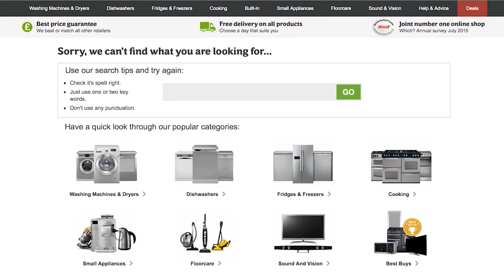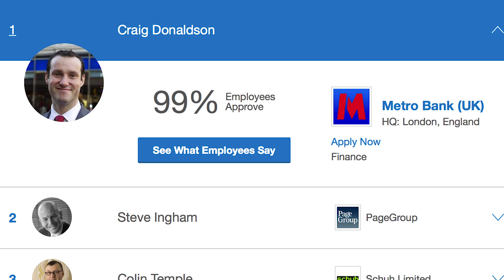The Biz Lounge - 8 June, 2016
Investing in stock markets doesn't have to be scary or complicated. So this brief daily update is meant to be light, opinionated, fun and accessible.

You'll get the latest on the main FTSE100 stocks making the news on the London market, plus a stock idea - either worth looking at or avoiding - and also Big Boss focus on the men and women running top companies, all from experienced business and markets journalist and stock market investor Mark Johnson.

Investing in the markets can be fun, educational and exciting. Risk factors must be followed though.